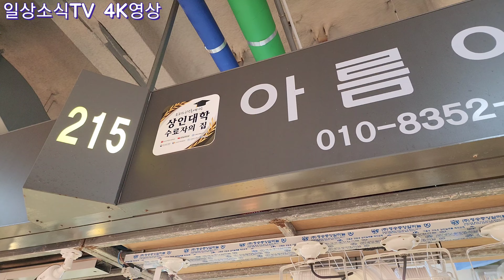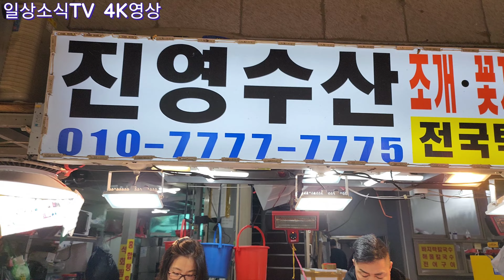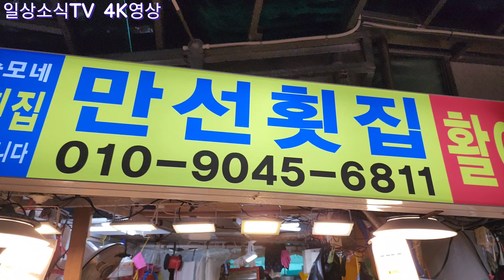오늘 서둘러 가세요 생새우4키로 한말에 2만원 생새우값 등 난전시장 상황과 꽃게 갑오징어 광어 농어 간재미 붕장어등 가격현황.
서둘러 가시면 가장 착한 생새우가 있습니다. 4키로 한말 2만원.
가을 깊어지며 최고품질국산낙지 소라 대하 갑오징어 주꾸미 붕장어등 다양함의 소래포구~